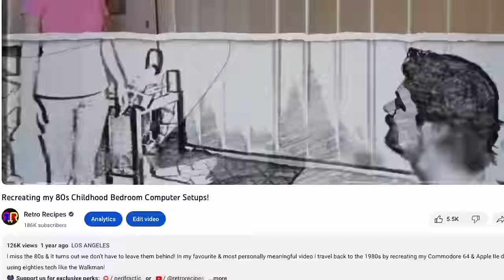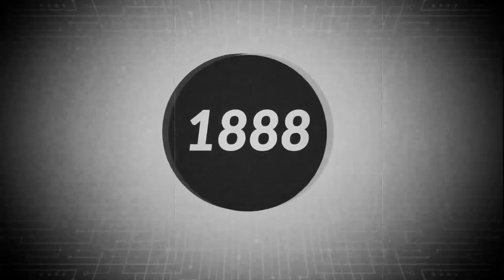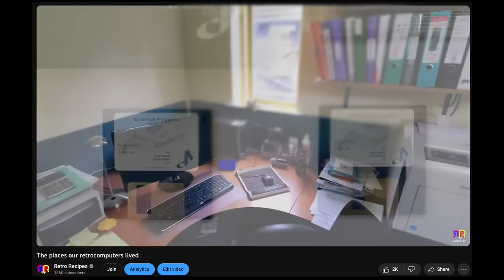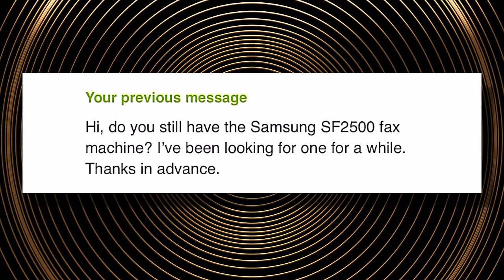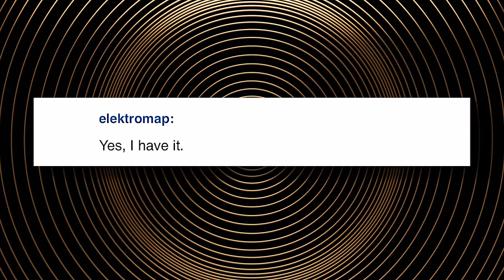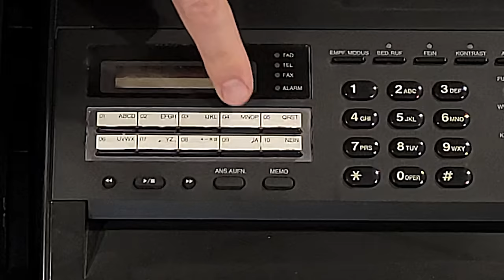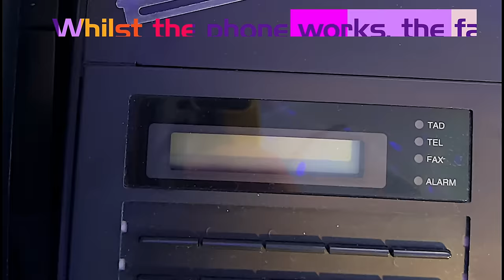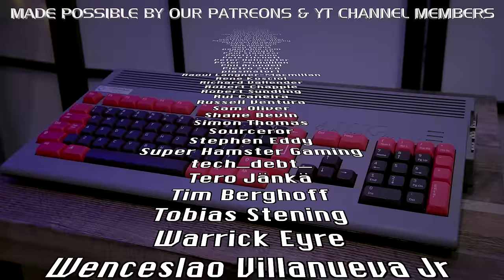Why we have to Save The Humble Fax Machine! // 90s Facsimile Repair 📠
💬 *TO COMMENT ON THIS VIDEO YOU CAN SEND A FAX TO: +1 747 PERIFAX* (7374329)* 📠
- great PCBs from $5!
ⓘ *Ignore transmission failures to our vintage fax; it doesn't have ECM which some fax services misinterpret as an error. Your fax worked! Thank you.
ⓘ You can send free faxes with many phone apps or websites like ifaxapp.com or faxzero.com.
ⓘ Faxes from withheld numbers not accepted. Sending abusive content via phone system is a crime & will be reported to local police & service provider.

The purpose of this video is to raise awareness in a fun way of technologies we may be about to lose, so that we don't. In 2023 UK government removed the requirement for phone companies to support facsimile machines, which means we're at risk of losing if not using a great technology that's more secure & robust than email, and works where there's no Internet. To help the cause I've become intrigued by the idea of receiving comments for such a modern medium as YouTube, via such a soon-to-be obsolete and some say archaic technology as fax, right down to getting an old copper wire POTS (plain old telephone service) landline installed. And to achieve this in the most nostalgic way possible I want to hunt down the exact model Brother or Samsung fax machine I had as a teen when I worked for Amiga music software company The Blue Ribbon Soundworks, and even do a fax repair on it if needed. Join me and let's go _back to fax!_

or click ❤️‍🔥 _Thanks_ under the vid 🙌 Your support is the secret ingredient that keeps ЯR cooking 🔥

• What's On Your Mind by Information Factory (Karaoke ver)
• More Than This by Roxy Music (Karaoke ver)

*OTHER SAUCES & CHEERS:*
• elektromap
• Assistant Editor: Sami Häyrynen
• Special thanks to Ladyfractic & Junifractic!

*MENU:*
0:00 Use fax or lose fax
1:30 Who still uses fax
2:38 Brief history of the fax
4:00 How faxes work
5:21 Benefits of the fax
6:17 Replacing comments with faxes
8:09 Finding my teen machine / Blue Ribbon
12:19 Buying a 90s fax today
13:54 Installing a copper wire phone line
19:43 Fax machine unboxing & setup
22:54 Fax repair
28:08 Conclusion & Supporter Credits

*THANK YOU MODERATORS:*
• James Langridge
• Lee Volante
• Mauricio Tonnera